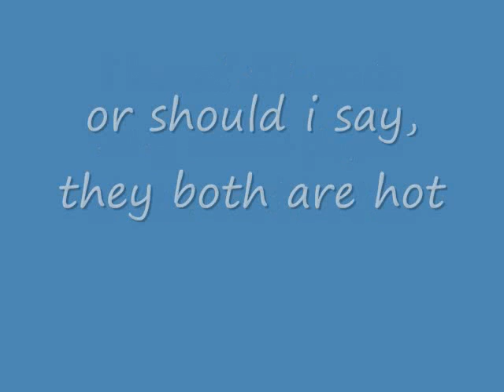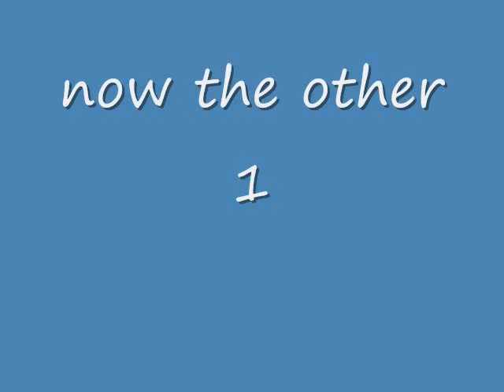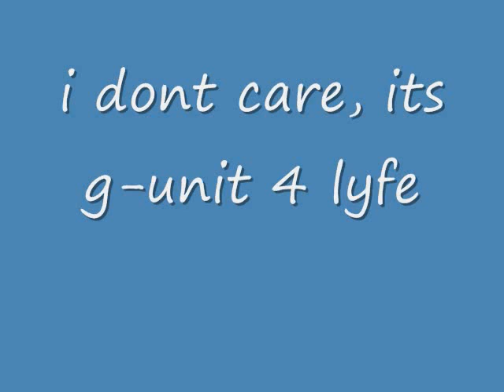50 Cent/G-unit - Paper Chaser (old vs new)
i like both and ima g-unit nigga 4 lyfe